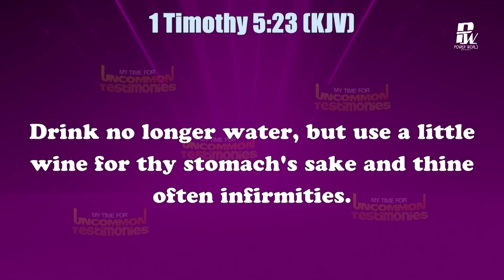Manage your Body well to Live Long